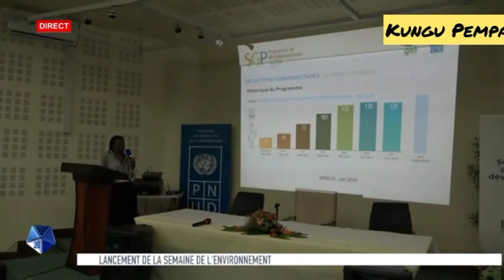Environnement : Le lancement des activités de la semaine dédiée à l'environnement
Quelles actions menées pour lutter contre les effets néfastes à la préservation de l'environnement  ?